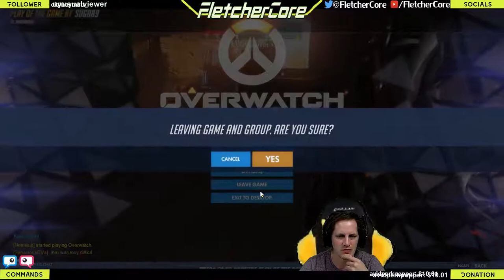Crazy Mixed Up World